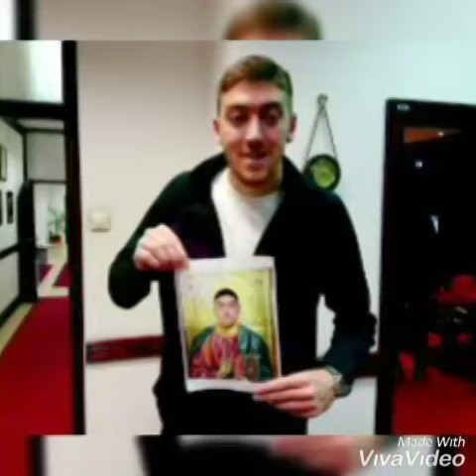Milan Pavkov 💓🔴⚪🔴⚪🔴⚪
Ovaj video je posvećen fudbaleru koji je dva istorijska gola Liverpul